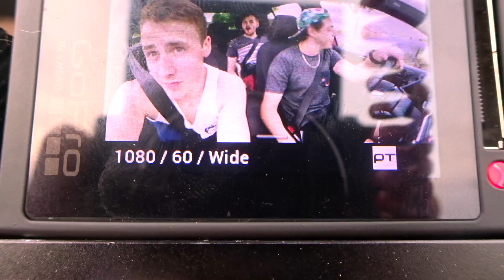Manual Labor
Starting out moving logs. End up saying "Goodbye" to my friend (until the cruise).